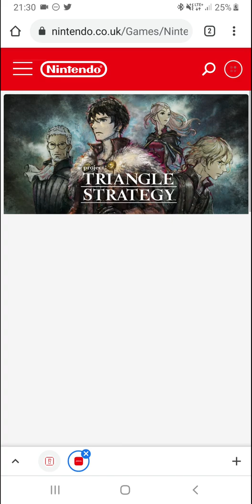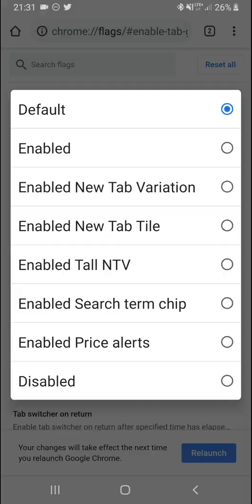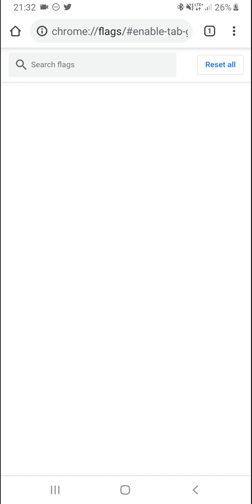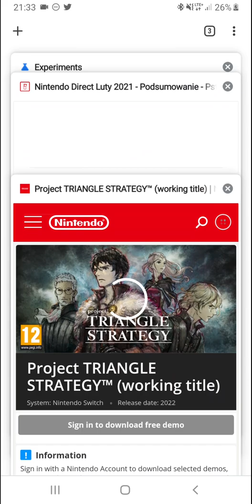Jak wyłączyć grupowanie kart i nowy widok w Chrome na Androidzie?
Update: Niestety ten sposób przestał działać z majową aktualizacją Google Chrome.

Mały poradnik jak wyłączyć grupowanie kart i nowy widok kart w Google Chrome na Androidzie.

chrome://flags/enable-tab-grid-layout

Mam nadzieję, że pomogłem. :)